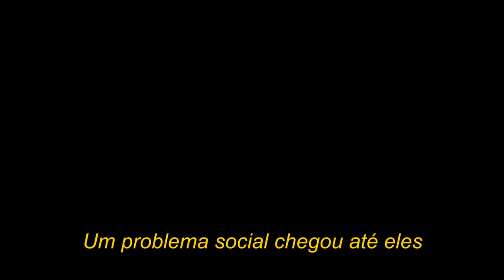TV Piroka #03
Elenco:
Carolina Silvestre, Dionísio Farias, Leonardo Iplinski, Leonardo Kanan, Leonel Gaedke, Lucas Martins e Mariah Machado

Roteiro:
Dionísio Farias, Leonardo Iplinski e Leonardo Kanan

Direção:
Lucas Martins e Dionísio Farias

Direção de Fotografia, Montagem e Finalização:
Lucas Martins

Nossos mais sinceros agradecimentos:
Juliana Ellen
Cassiano Bittencourt